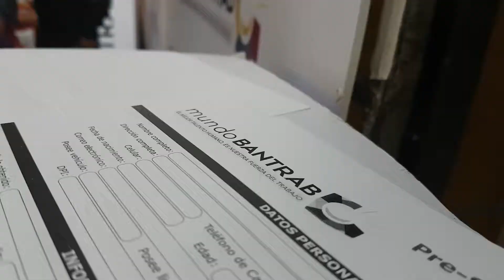Feria del empleo Universidad Galileo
Bantrab,  Guatemala